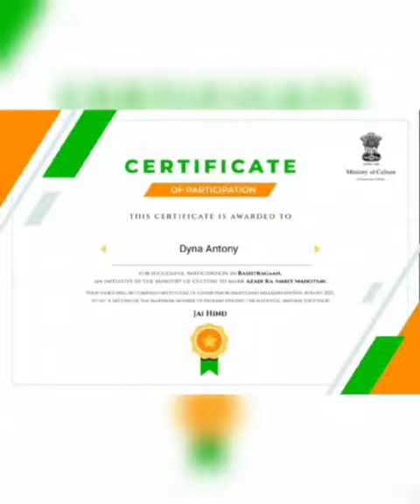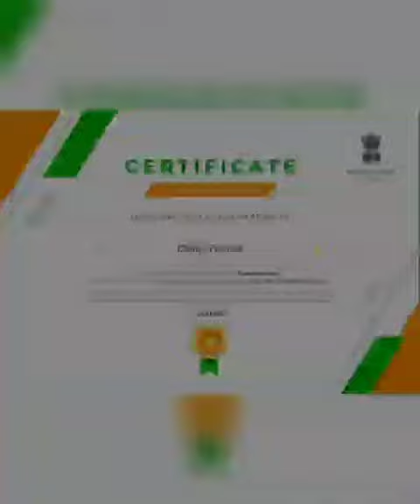Azadi ka Amrut Mahotsav